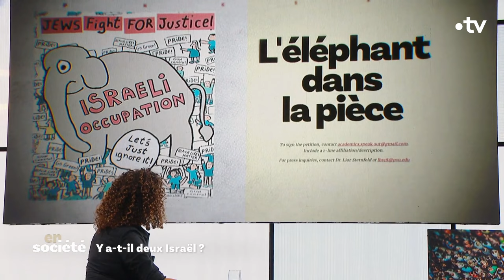L'avenir d'Israël se joue-t-il en ce moment ? avec Delphine Horvilleur -En Société 24 Septembre 2023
En société, présenté par Karim Rissouli, est le nouveau rendez-vous d'access du dimanche soir construit autour de trois grands reportages. Une émission qui se veut riche en images avec de l'immersion, des portraits mais aussi des grands récits... Avec son équipe, Karim Rissouli racontera les vies, les destins des femmes et des hommes, tous ceux qui marquent notre époque, interrogent, inspirent ou même dérangent notre société. Revenir sur le terrain pour être au plus près de la parole et des faits, renforcer l'image et le reportage pour donner à voir tous les visages de notre société. Autour de Karim Rissouli, les reporters de la rédaction viendront nous raconter les coulisses. En plateau, des intellectuels ou des témoins interviendront pour réagir et approfondir les grandes questions posées par les reportages.

Au sommaire du 24 septembre 2023 :

Reportage : Briançon : l'exil sans refuge, de Julie Patin

Invitée : Camille Schmoll, géographe et spécialiste des questions de migrations.

Document : Itamar Ben Gvir : le cauchemar d'Israël de Pierre Caillé

Invitée : Delphine Horvilleur, rabbin et essayiste.

Document : Les vigies de l'Antarctique, de Julie Patin et Mehdi Rondeleux

"La voix de l'Arménie", André Manoukian, chanteur et compositeur.